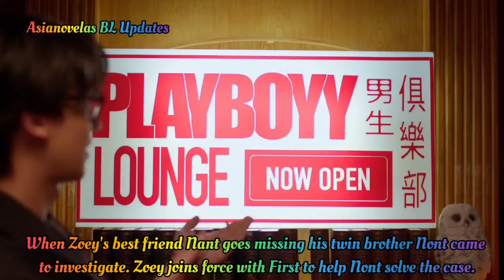Playboyy The Series Biography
Playboyy The Series. Premieres on November 16, 2023 on IQiyi with a total of 10 episodes aired every Thursday.

When Zoey's best friend Nant goes missing his twin brother Nont came to investigate. Zoey joins force with First to help Nont solve the case. Delving into Nant's past, the trio find themselves entering a dark communities of the sex industry (Aob/Puen), illegal pornorgraphy (Keen/Captain), online hook-ups with drug dealing (Nuth/Phop), covert sex work (Jump/Porche) and sex-love revenge exposing human's darkest nature (Prom/Nont-Nant). In the meantime, Zoey—who's afraid of sex—is seduced by his nude model 'senpai' while First delves so deep into the ecstacy of sex when met with Soong, an ex-sex worker, that he might become sex-addicted.

Will they find the missing person? Or will they discover some hidden truth about themselves through this daunting journey?

Main Role Starring:
Dech Narongdet Rungarun as Nont or Nant
Shell Thakrit Chaiwut as Prom
Parm Pawarate Pakdeelakakul as Puen
Aun Warit Lertjaruvong as Aob
Vivit Pharunrit Sarutsitphon as Captain
Boat Pakorn Tochuensakul as Keen
Korn Palat Chayutnitiroj as Zouey
KaowOat Supasin Singhapan as Teena
Jeffy Chutipon Limsirithong as Jump
Fay Chintub Duangkaew as Porsche
Win Jirapat Uttayananon as Nuth
View Thanathorn Bunsong as Phop
Jack Jaktrin Giacomo Piazza as Soong
Chat Wasutha Phromchainun as First